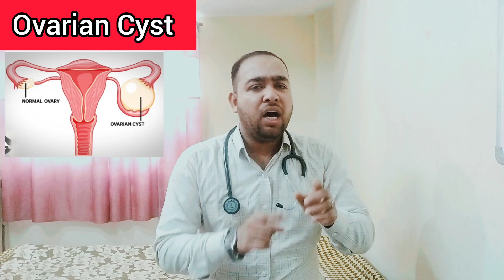Ovarian Cyst का ईलाज, Cause, Symptoms.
Consultant Time:- 5 to 7  pm

                               Thanks 👍

what is ovarian Cyst.
cause of ovarian cyst.
symptoms of ovarian cyst.
Treatment of ovarian cyst.